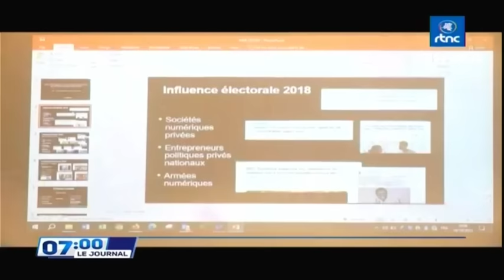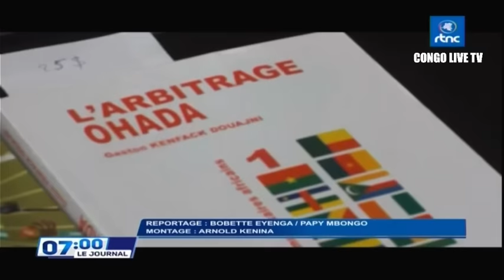🔴RDC : SUIVEZ LE GRAND JOURNAL DE CE JEUDI LE 19.10.2023 RTNC EDITION 07H00